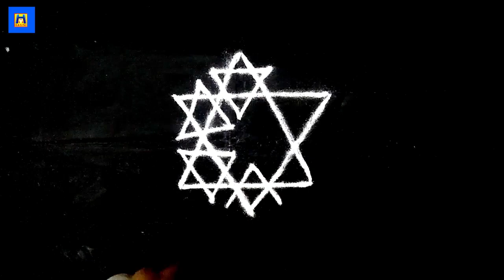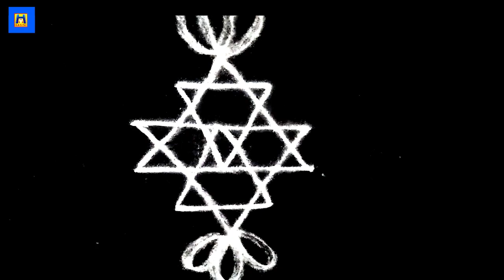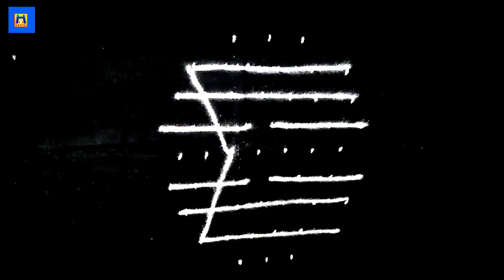ஐஸ்வர்ய கோலம் /Aiswarya kolam/kolangal/Rangoli/Pooja Room Kolam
பூஜையறையில்  போட  வேண்டிய ஐஸ்வர்ய கோலங்கள் .